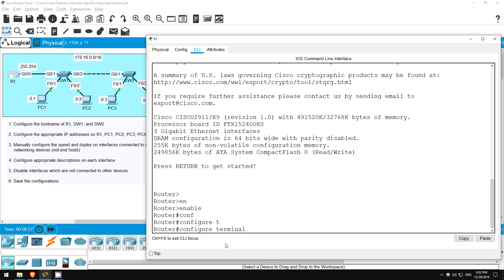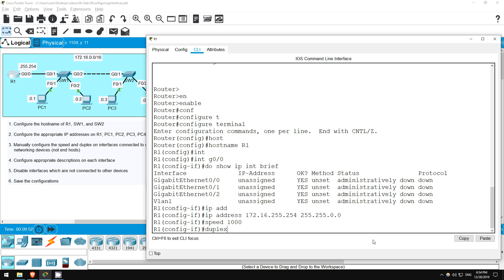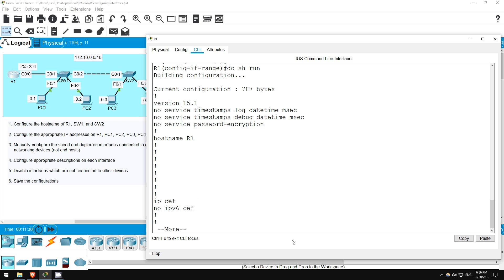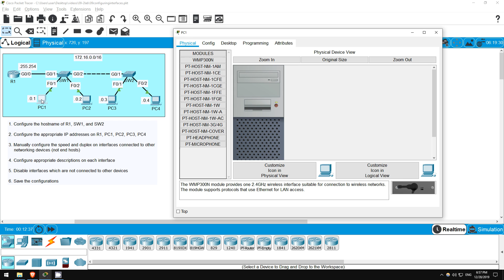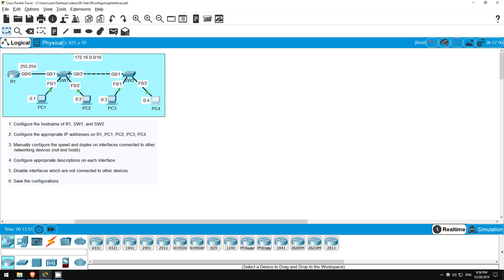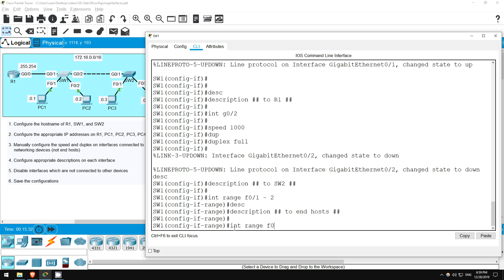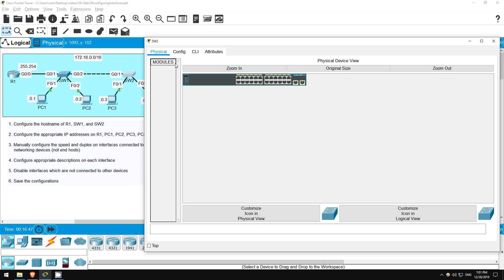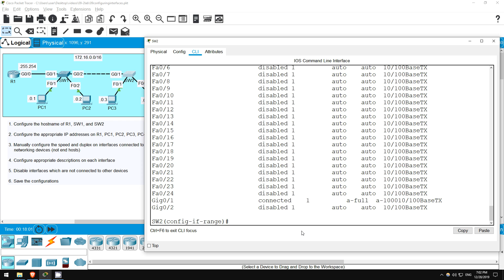Free CCNA | Configuring Interfaces | Day 9 Lab | CCNA 200-301 Complete Course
Check out my CCNA books, ACING THE CCNA EXAM Volume 1 and Volume 2!

In this lab, for day 9 of my free CCNA complete course, you will configure interface IPv4 addresses, speed, duplex, and descriptions on Cisco devices.

Cryptocurrency Addresses

Bitcoin: bc1qxjpza7nx46e8a2rtz6vkcrvxx9mfjnufdrk0jv
Ethereum: 0x08B4325b1B99B05d850A3bfCd4A6620D770cfB64

0:00 Introduction
1:15 R1 configuration
5:33 PC1,2,3,4 configuration
6:58 SW1 configuration
9:53 SW2 configuration